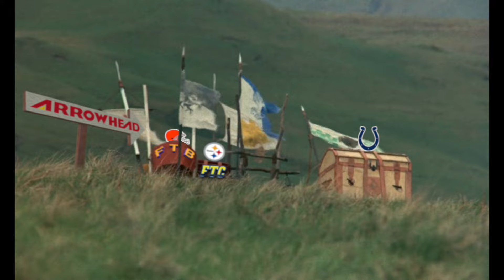The Quest for the Holy Lombardi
As Kansas City enters its VILLAIN era of NFL dominance, we need a way to quantify how dastardly they have become. No villain in cinematic history is more ruthless, more impending and more humiliating than the FRENCH TAUNTER from Monty Python and the Holy Grail. Many of Kansas City's victims would probably agree with the comparison.

As of February 2024, Patrick Mahomes and company have 15 playoff wins in six years, including three Super Bowls. That includes 12 wins against 10 AFC teams, beating one team three times (you know who you are!). Those AFC playoff wins are documented in this video during the final battle with the following names:

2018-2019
1. Colts “Curse Breaker”
(Lost AFCCG)

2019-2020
2. Texans “0-24”
3. Titans “Out of this World”
(Won SB 54)

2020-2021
4. Cleveland “Henne-WAY”
5. Bills AFCCG “Stefon’s Stare”
(LOST SB 55)

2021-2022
6. Steelers “Time’s up” (Big Ben’s last game)
7. Bills “:13”
(Lost AFCCG)

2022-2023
8. Jags “Henne-THING is Possible”
9. Bengals “Burrowhead my ASS”
(Won SB 57)

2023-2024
10. Dolphins “Miami Ice”
11. Bills (at Buffalo) “Wide Right Pt2”
12. Ravens (at Baltimore) “Nevermore”
(Won SB 58)

LFGKC!
And, sorry 'bout your hot dogs.

PS: If you have never seen Monty Python and the Holy Grail, watch it on Netflix, buy it digitally and on a hard copy, as well as anything else you can get your hands on. The entire catalog of movies, shows and audio albums will improve your quality of life, and it is super absorbent. Away with floods! I get no financial kickback from this endorsement, just buy it anyway.